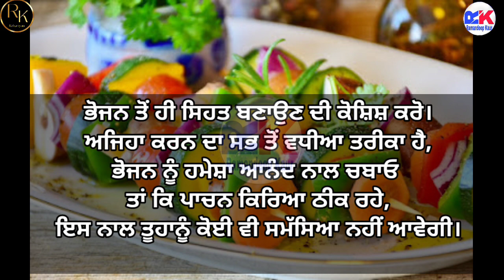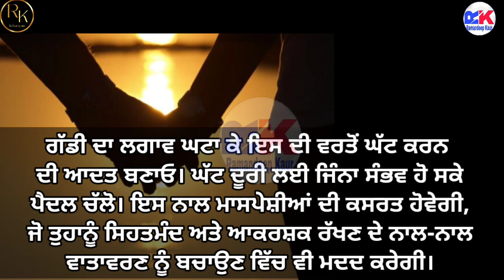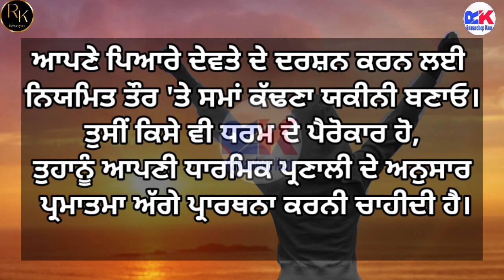ਤੰਦਰੁਸਤ ਰਹਿਣ ਲਈ ਧਿਆਨ ਰੱਖਣ ਯੋਗ ਗੱਲਾਂ / Health tips / Zindagi de Sabak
Punjabi status / Viral video
Tips for good health
Tips for good health and fitness
Tips for good health and wellness
Status On Life in Punjabi / Anmol Vachan / Zindagi de Sabak / Inspirational thoughts / True Facts/ Inspirational Shayari in Punjabi / Good Thoughts
@Learn Punjabi With Ramandeep Kaur
Anmol vichar in punjabi
Anmol vachan in punjabi
Good thoughts in punjabi
True facts in punjabi
Anmol shabad in punjabi
Best motivational quotes in punjabi
Best motivational quotations ideas on youtube
Most inspirational video
Inspiring Words in punjabi
Heart touching quotes
Heart Touching Quotes in Punjabi
Inspirational speech about life in punjabi
Inspirational video clip in punjabi
Motivational videos by Ramandeep kaur

ਅਣਮੁੱਲੇ ਬਚਨ / ਅਨਮੋਲ ਵਿਚਾਰ  / ਅਨਮੋਲ ਵਚਨ / ਮਨ ਦੇ ਅਲਫਾਜ਼

This👆 is a Playlist of Motivational and inspirational ideas .